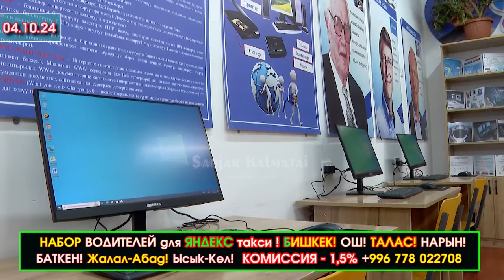ӨКМӨТ Башчы КАРА-КУЛЖАГА барып Алайку аймагындагы мектептин жаңы имаратынын ачылышына катышты